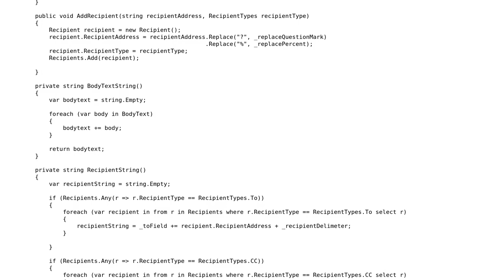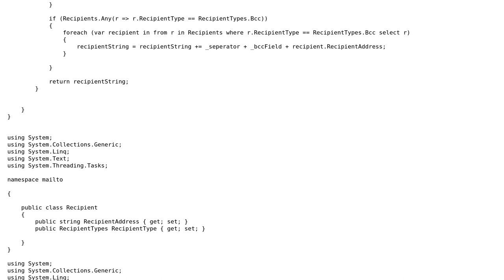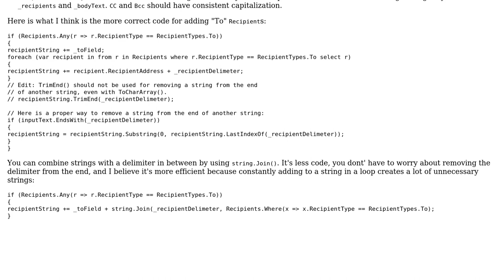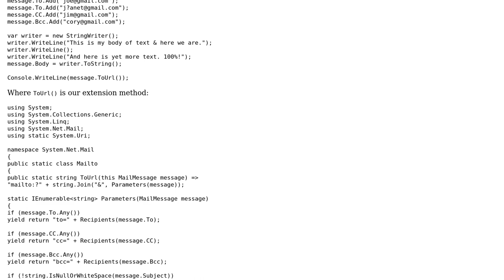C# helper class - mailto (2 Solutions!!)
C# helper class - mailto

With thanks & praise to God, and with thanks to the many people who have made this project possible! | Content (except music & images) licensed under CC BY-SA | Music | Images & others | With thanks to user Steve user Risky Martin user Dmitry Nogin and the Stack Exchange Network Trademarks are property of their respective owners. You are responsible for your own actions.